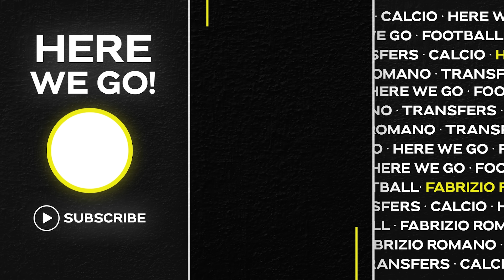🚨 GREENWOOD TRUTH! MAN UTD GEM… MANCHESTER CITY ALERT?